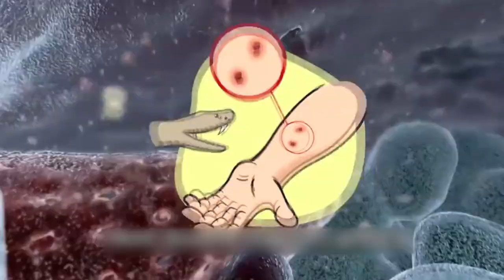The Most Dangerous Places Where You Can Get Attacked By Animals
Our world is filled with millions of animal species with some of them quite deadly for us…
From box jellyfish of Australian coast capable of killing 60 humans in 3 minutes and the vampire bats of Venezuela whose major food source is BLOOD to the most vicious mammal on earth, Watch this video till the end to know the most dangerous places where you can get attacked by deadly animals..